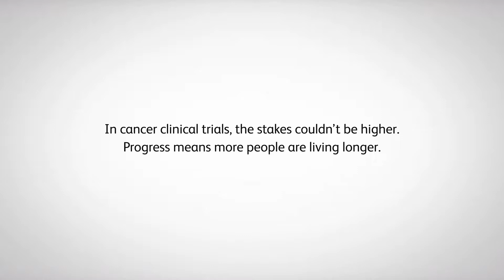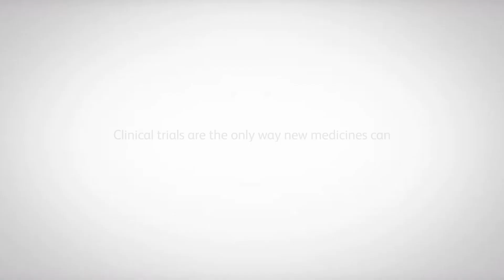In Cancer Clinical Trials, A Lot Is On The Line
In the fight against cancer, there’s always a better way – we just have to find it, together. Learn about cancer clinical trials.